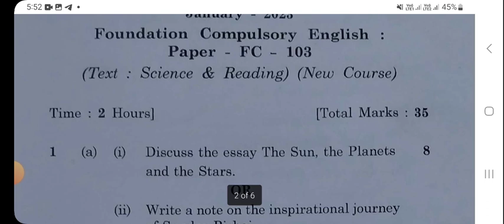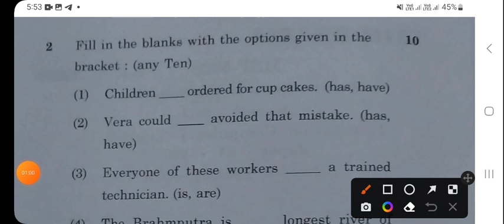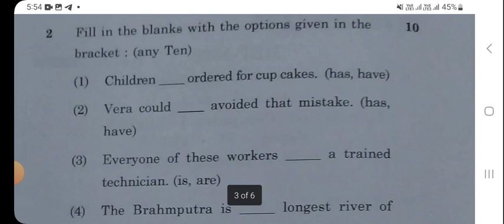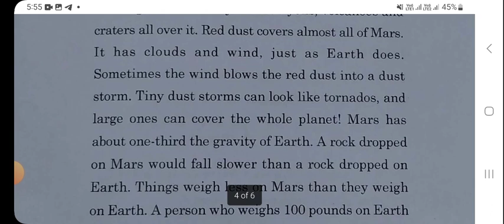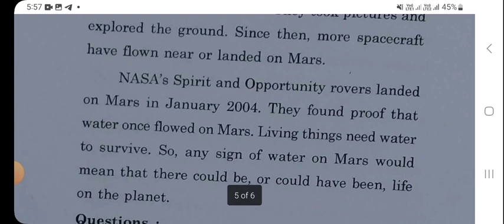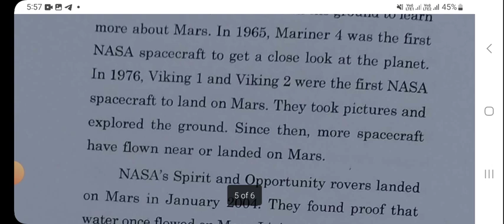Bsc sem - 1 compulsory English Fc 103 paper solution Hngu - Bsc sem 1 grammar paper solution Hngu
ba sem - 1 compulsory English paper solution exam 2023 Hngu - ba sem 1 comp English grammar solution

આજના વિડિયોમાં Bsc sem 1 compulsory English Fc 103 paper solution Hngu - English Fc 103   Hngu exam 2023 વાત કરેલ છે

6.. PHD ENTRANCE EXAM 2022.RESERCH METHODOLOGY IMP MSQ LINK

7..👉..  GUJRATI SAHITYA - KETLIL JANITI KRUTI..

8 Aristotle jivan kavan UGC NET - GSET GUJRATI paper - 2

9.. ધોરણ - 12 Gujrati paper solution link

10..  HNGU UNIVERSITY BA SEM - 6 GUJRATI - 609 imp

GUJARATI SAHITYA
SAHITYA
GUJRATI SAHITYAKAR..